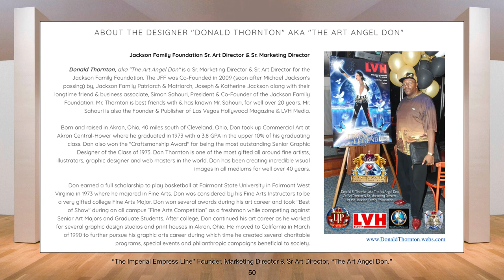The Imperial Empress Line by The Art Angel Don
Don Thornton, aka "The Art Angel Don" is an internationally known Graphic Designer, Senior Art Director and Senior Marketing Director for the Jackson Family Foundation. Don is also the Founder & CEO of Thornton & Associates Marketing Services, a Division of Build Management, LLC.

Don was born and raised in Akron, Ohio July 29th, 1955 and studied Graphic Design & Commercial Art at Akron Central-Hower High School where he graduated with a 3.8 GPA and earned a full scholarship to play basketball at Fairmont State College in Fairmont West Virginia.

Don took "Best of Show" at an All Campus Art Show as a Freshman at Fairmont State competing against Seniors and Graduate Students. Don transferred to Defiance College in 1975 where he went on to become an All-American Basketball Player his Sophmore year in 1976 when he averaged almost 20 Points Per Game, 13.5 Rebounds Per Game and 4 Blocked Shots Per Game.

Don is working on several Humanitarian Projects and World Peace Initiatives on behalf of promoting Peace, Love, Unity for the benefit of all mankind. Don's art themes help to promote the "Greater Good of Society" as he hopes to help magnify God's Eternal Peace Plan for Humanity.

Check out Don's main Portfolio Site, located to see more of The Art Angel Don's incredible artwork.